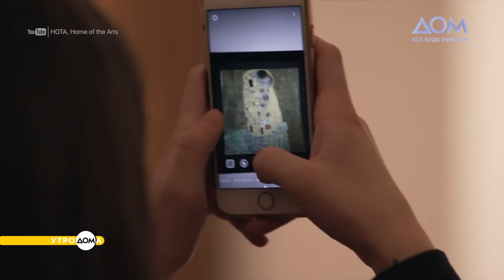День рождения украинского футбола и День взятия Бастилии: 14 июля в истории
Украинскому футболу сегодня – 128 лет. В этот день в 1894 году во Львове состоялся первый в истории нашей страны футбольный матч. Ежегодно 14 июля Франция отмечает главный национальный праздник – День взятия Бастилии. Ее штурм считается началом Великой французской революции. Сегодня исполняется 160 лет со дня рождения выдающегося художника Густава Климта. Больше о событиях 14 июля узнавайте в сюжете "Утро ДОМа".